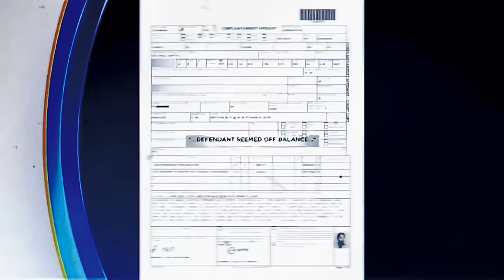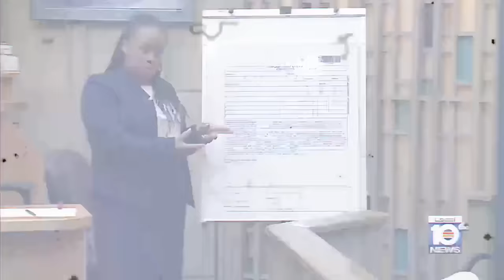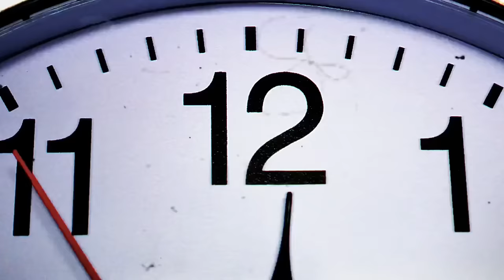5 DIRTY Cops Getting BRUTAL KARMA In Courtroom!